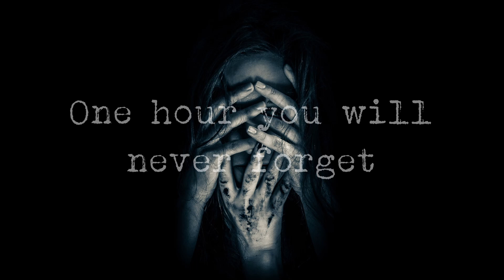5th March 2023 Darrell, Steven, Suzanne & Karl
5th March 2023   Darrell, Steven, Suzanne & Karl entered The Container, these are the videos and images collected from the crime scene.